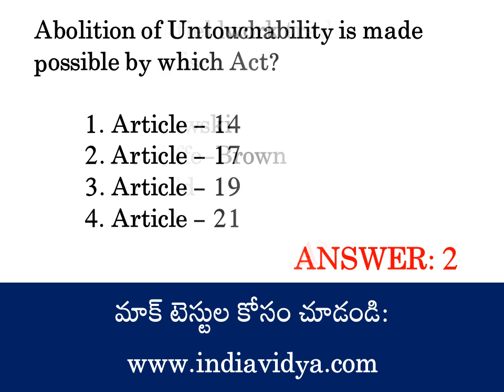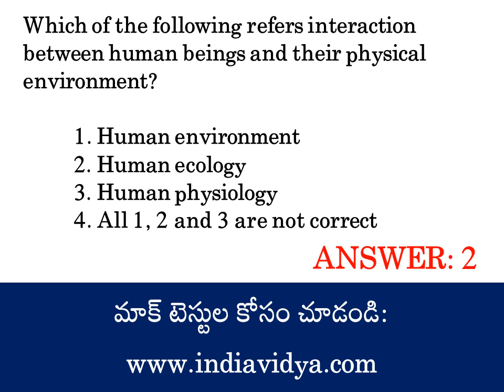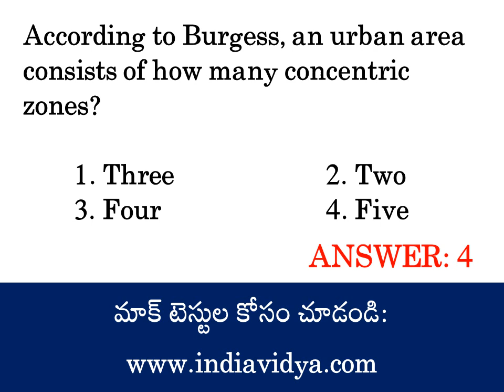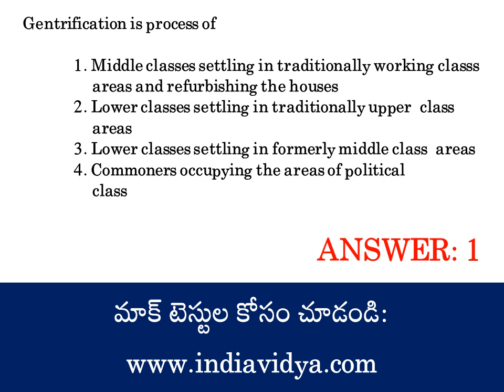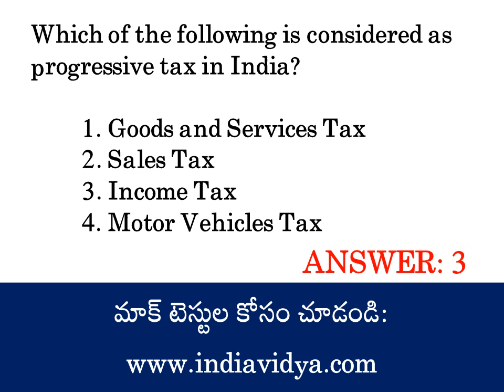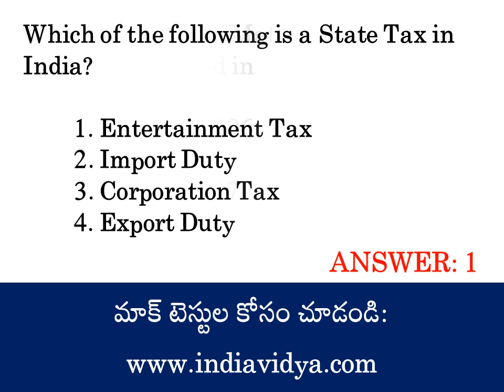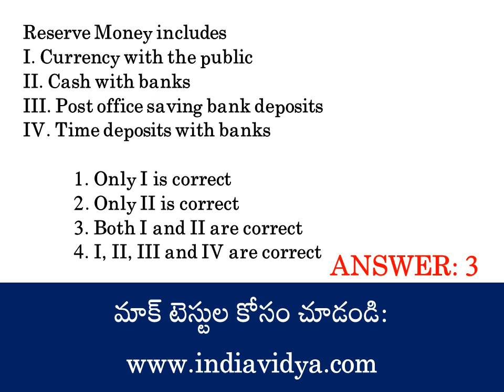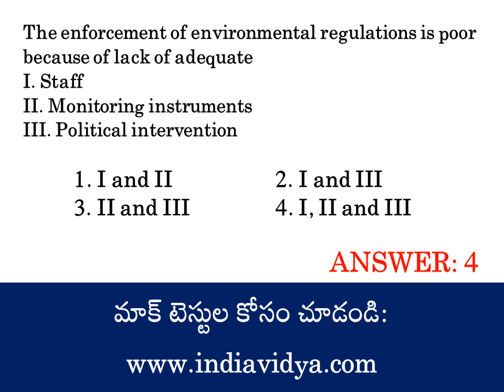AP Ward Sachivalayam - Ward Welfare and Development Secretary Previous Question Paper with Answers